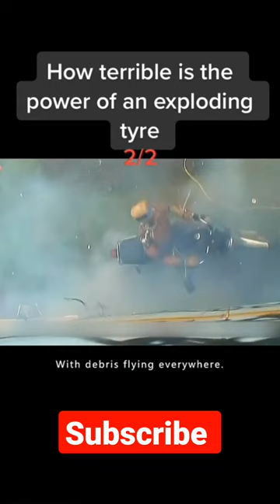Power of exploding tyre(myth busters)